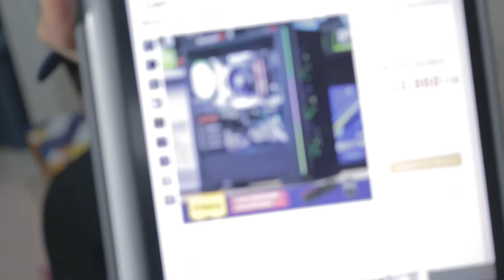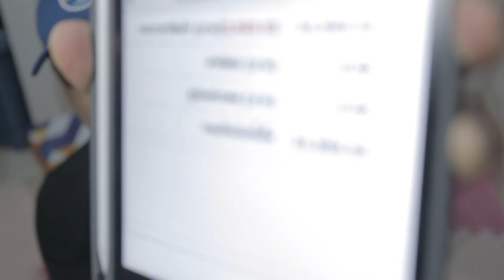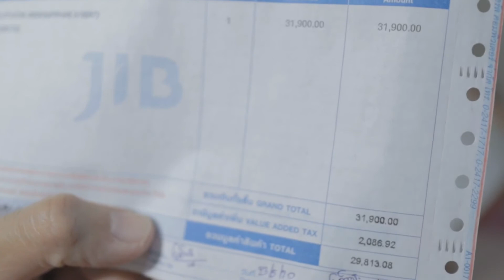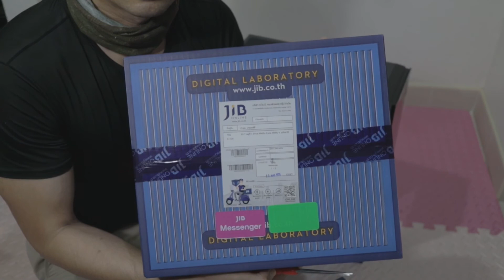บทสรุปประเด็น JIB ส่งคอมให้ผมผิดสเปค(ไม่ตรงปก)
สืบเนื่องจากโพสต์ของผมในกลุ่ม extrem it นะครับ

ผมจะขอจบประเด็นในคลิปนี้นะครับ

ไหนๆ ก็ไหนๆ แล้ว ฝาก fb/pages ไว้ด้วยนะค้าบ 🙏🏻🤣